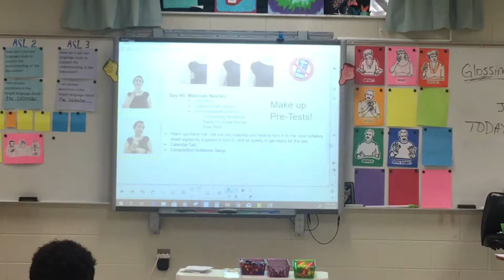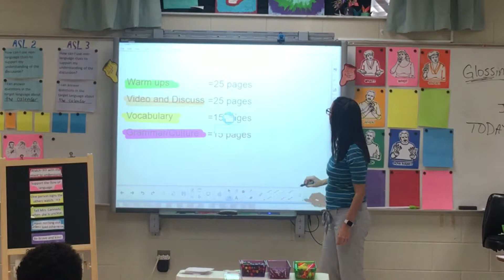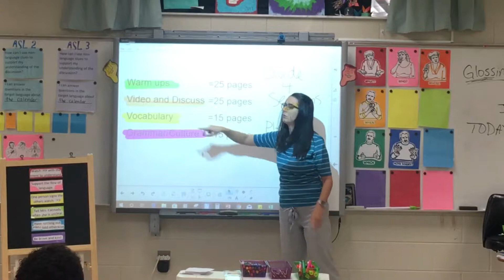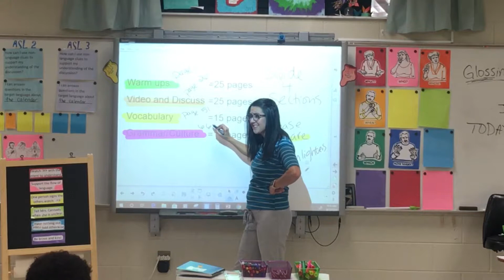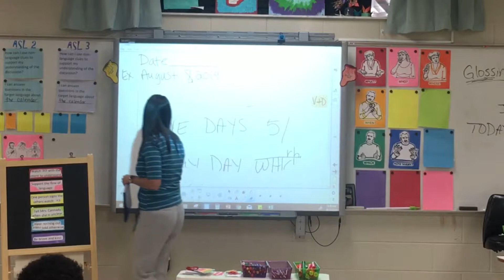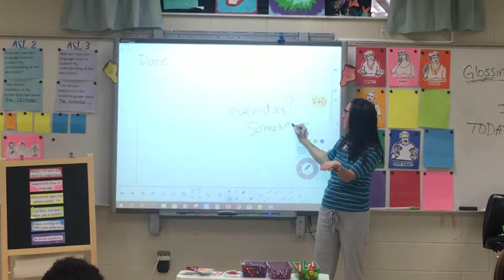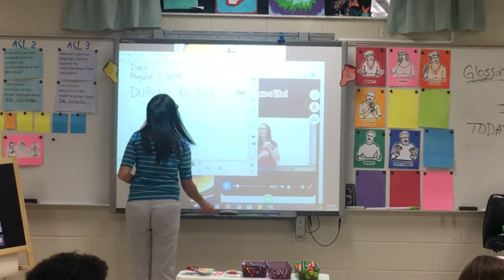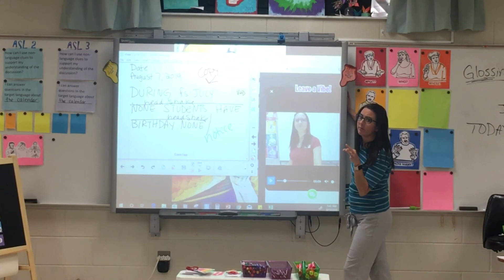8 13 19 ASL 2 Setting up notebooks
Comprehensible Input,  ASL